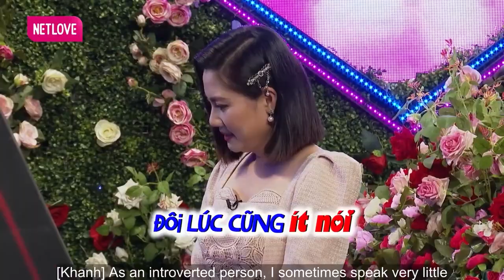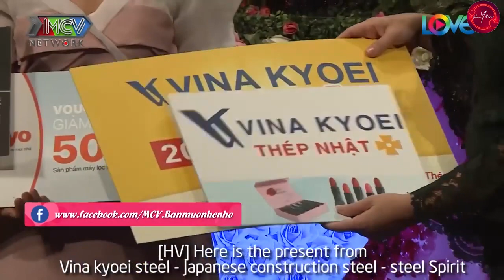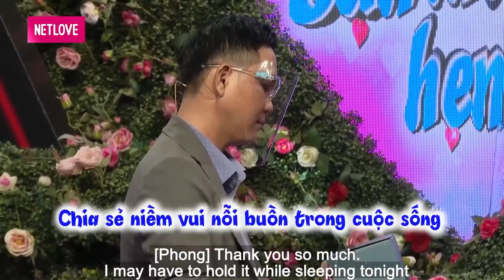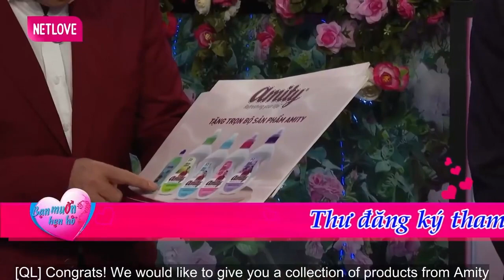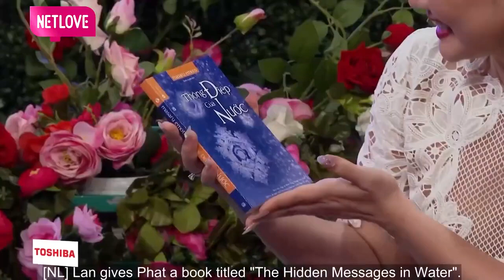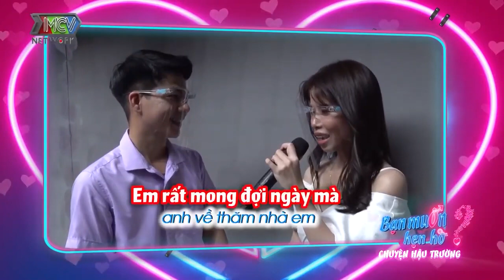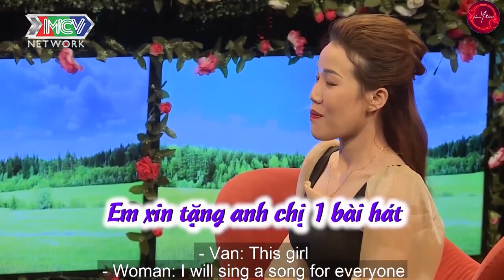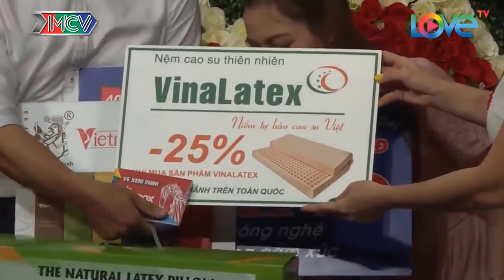Ông Mai Tấu Hài Dáng Ngủ Của Cô Nàng Có Nụ Cười Duyên Thầm Làm Khán Giả Cười Banh Nóc | 69 CÁCH YÊU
69 Cách Yêu là trang cập nhật những chương trình hẹn hò, ghép đôi, mai mối hot nhất hiện nay BẠN MUỐN HẸN HÒ, HẸN ĂN TRƯA, VỢ CHỒNG SON, YÊU LÀ CƯỚI, MAI MỐI CÙNG NGƯỜI LẠ